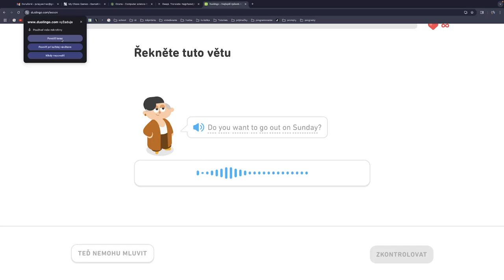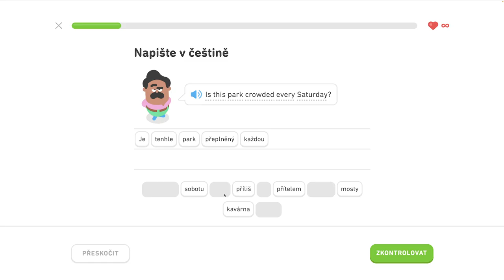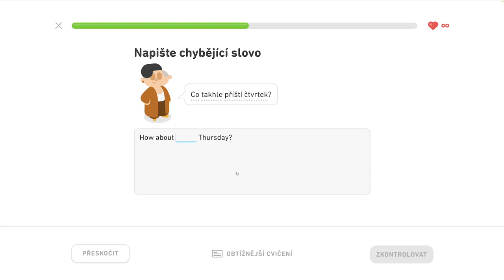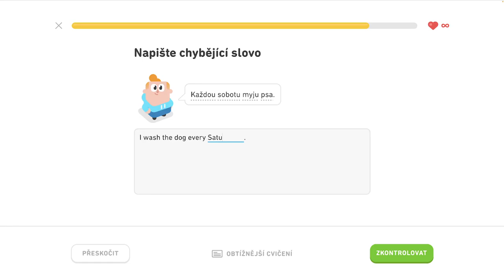🇺🇸 S2, J12 - Precvičovanie na mieru 1/3 - Hovorte o dovolenke